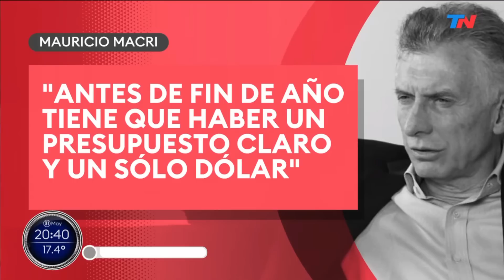📺"Wado de Pedro es Ministro de un gobierno que ha hambreado al país" | Espert en TN | 31/05/2023